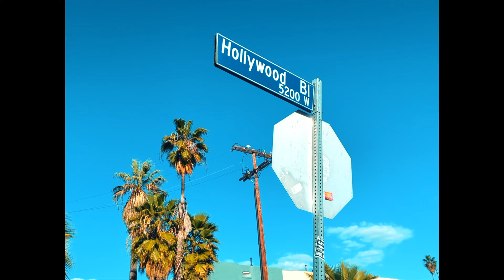moving to LA...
sometimes you gotta take a leap of faith and follow your dreams...

Angela Weber
AutomaticFrenzy
Ben Prentiss
Bert Love
Bob Berry
Bryan Peterson
Bryson Grau
Budy
CJ Quines
Dalton Scharff
Djdemarzo
Dgod63
Eddy Frumkin
Eliza
Gavin Loudon
Grey
≼Grenith≽
HedgeAMax
Isacc Robinson
JCarrier
Joel Haver
Johnno Cary
Katherine Welch
Keith Stieger
Krisoll
L_Vaka
Macee Blair
Nathan Dunahoo
Proton One
Richard Berry
Sam Osborne
Shukerella
Thana
TheScottishKiwi
TuesdayM